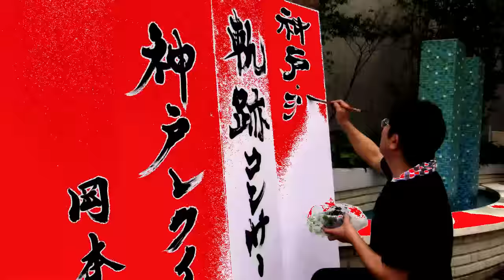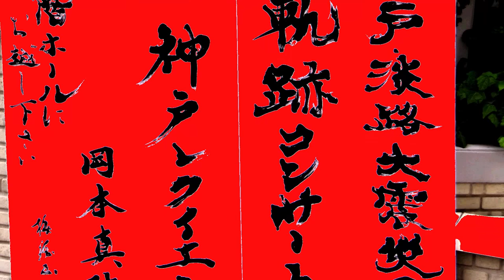Brush Master's PERFECT Calligraphy 楷書書道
Baikei at Yu Darvish Museum in Kobe, Japan. Seisho's star Baikei opened up this wonderful event at the Space 11 Yu Darvish Museum with some Japanese calligraphy. It was a night filled with beautiful poetry, music, calligraphy, and more!